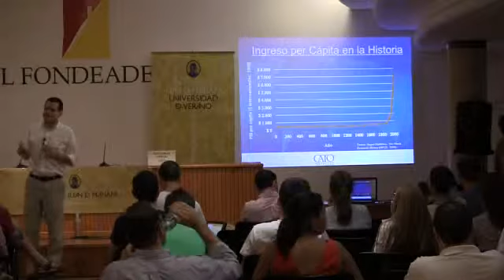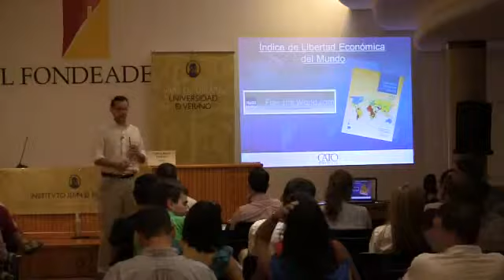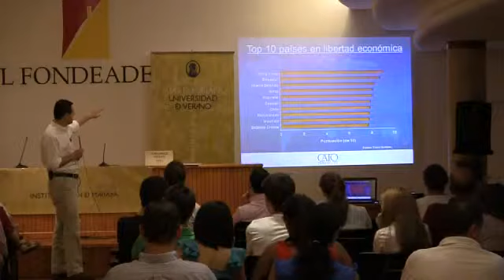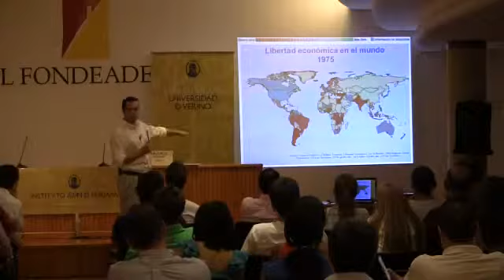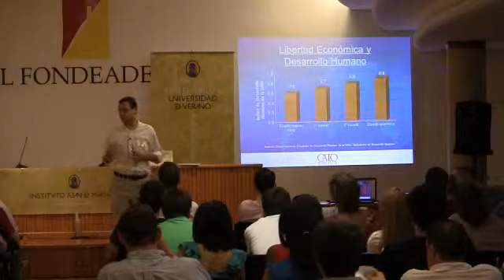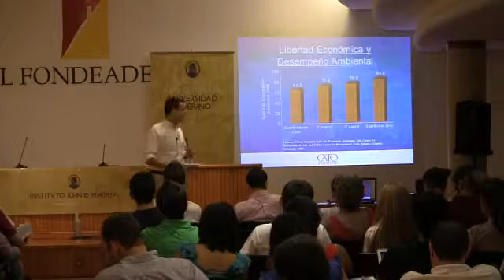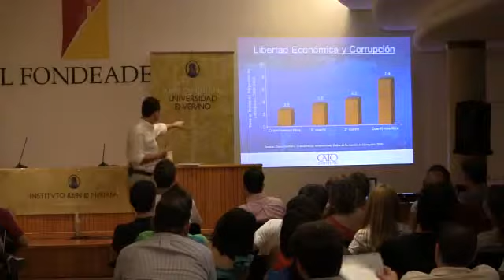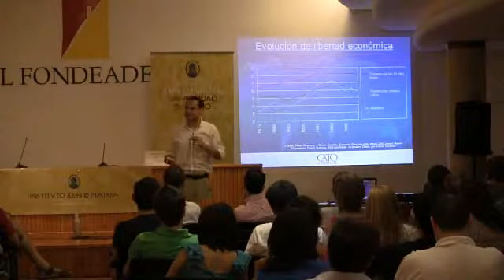Juan Carlos Hidalgo - Libertad económica y desarrollo humano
Instituto Juan de Mariana - VII Universidad de Verano - Lanzarote 16-21 de julio de 2012